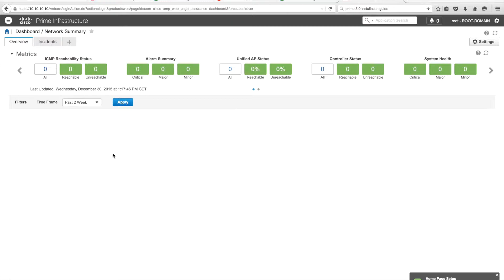Prime logging in for the first time